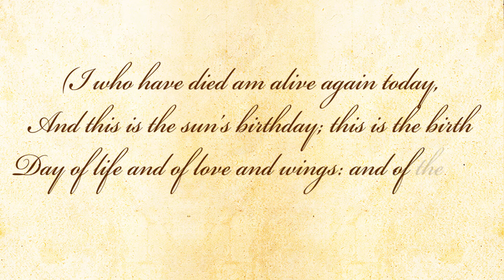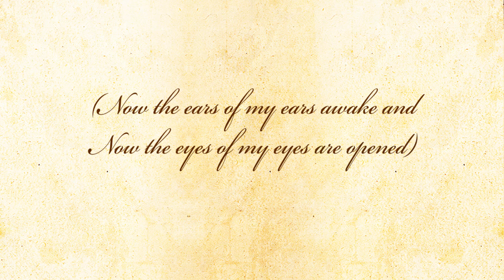I Thank You God For Most This Amazing Day by E. E. Cummings - Poetry Reading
I Thank You God For Most This Amazing Day by E. E. Cummings
About the poet -- Edward Estlin Cummings (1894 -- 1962) was an American poet, painter, essayist, author, and playwright. He was born in Cambridge, Massachusetts, USA. Cummings' poetry often deals with themes of love and nature, as well as the relationship of the individual to the masses and to the world. His poems rife with satire. Modernism prevailed major part of his work. He is remembered as a leading voice of 20th century poetry.